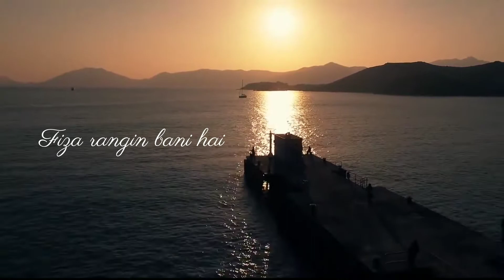New Project 37EBDFEdgv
Xkxkyd7odk6sjs6kdykdkdkdyksyjzkyxmyjs